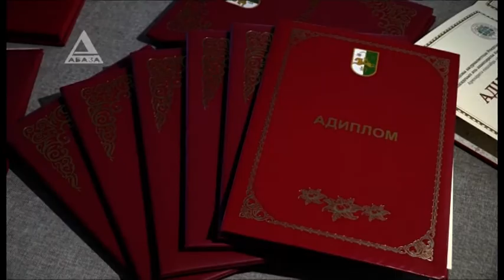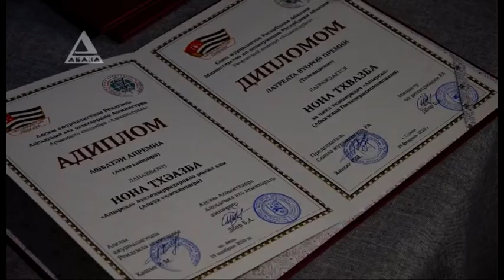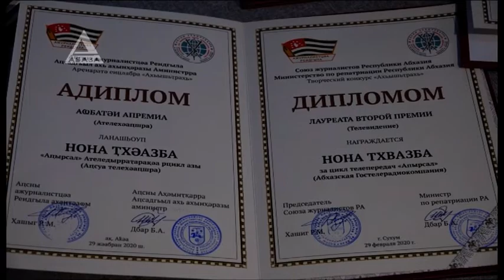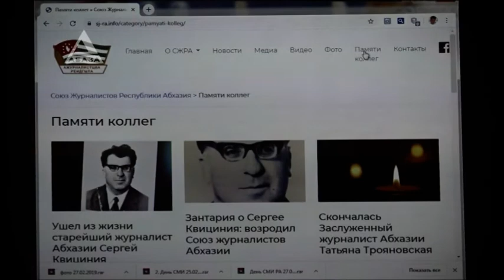Лучшие в профессии